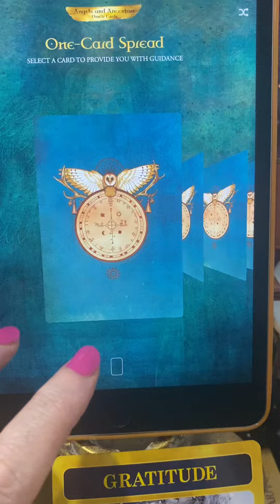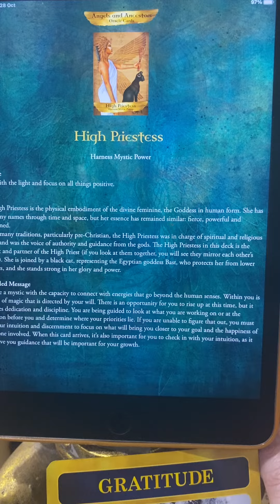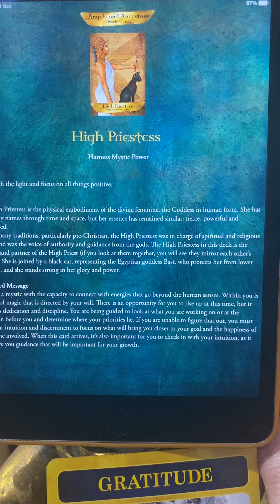Virgo ♍️ very wise@lilla’s unique shares 1086#lawofattraction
Wisdom fro Kyle Gray Angels and ancestors deck